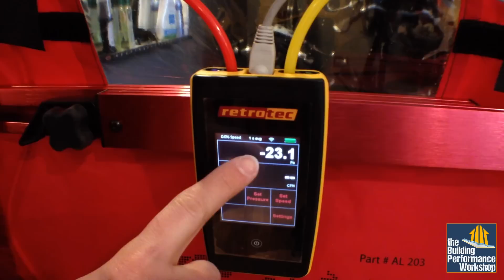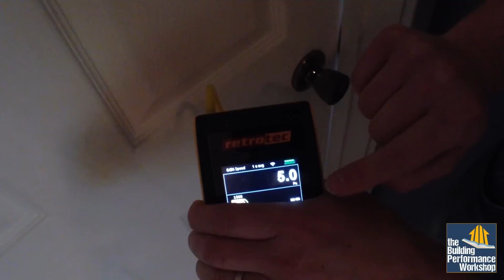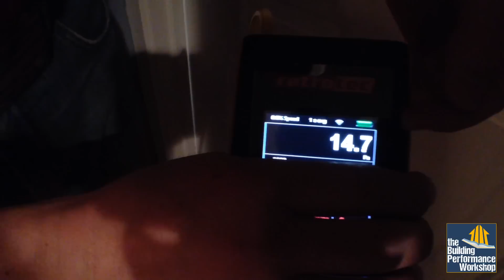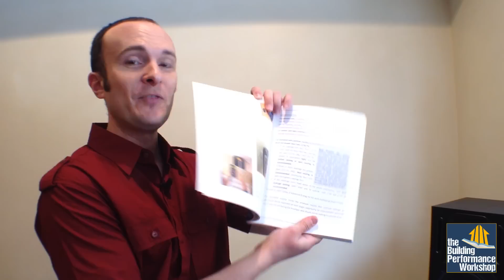Beyond Blower Doors: Zonal Pressure Testing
Building forensics guru Corbett Lunsford demonstrates advanced air leakage testing using zonal pressure diagnostics and a pressure pan. Learn how to get more out of your blower door with no extra investment in test equipment, how to interpret the data, and what to do about it during home improvement or new construction optimization.